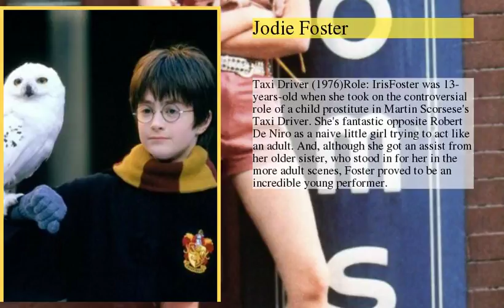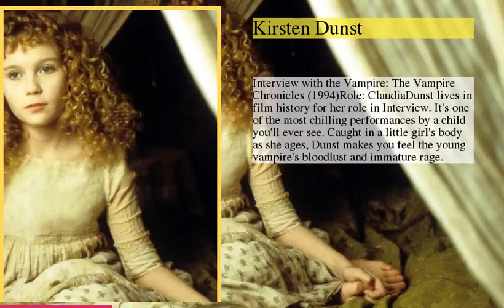Great Child Performances That Forecasted Future Stardom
be creativo